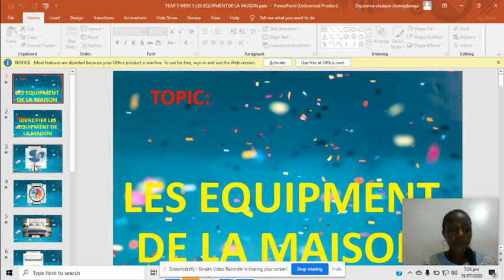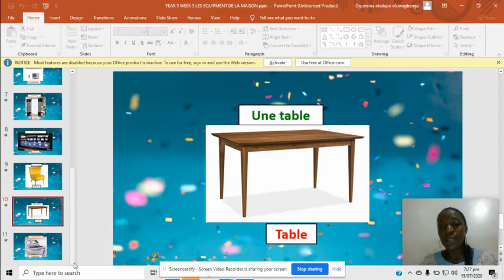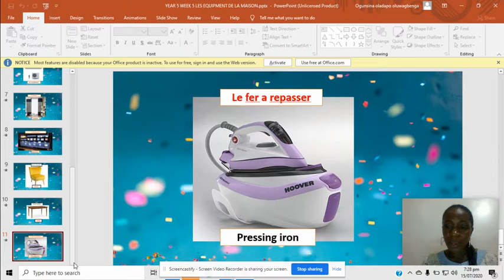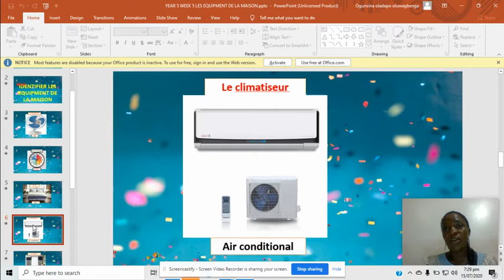LES EQUIPMENT DE LA MAISON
IDENTIFYING THE OBJECTS IN THE HOUSE